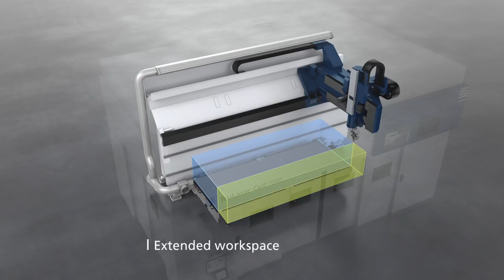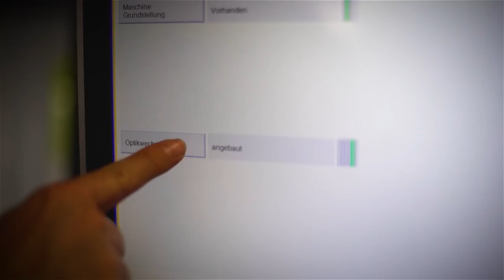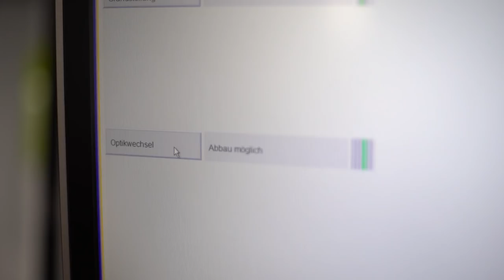TRUMPF Laser Systems: TruLaser Cell 7040 - Maximum 3D Flexibility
The highly productive TruLaser Cell 7040 is the most flexible large 3D laser system on the market.
Regardless of whether you want to process two- or three-dimensional components or tubes, with the TruLaser Cell 7040 you make no promises and you are always perfectly equipped for every task. You can switch flexibly between cutting and welding.
For maximum productivity in high volume production, you can load and unload the machine parallel to main time with two-station operation or the rotational changer.